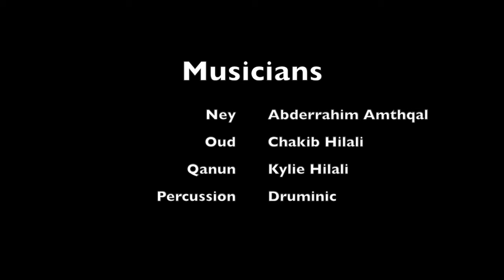Sama'i Bayati - Ibrahim al Aryan (Saltanah Ensemble)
Sama'i Bayati, composed by  Ibrahim al Aryan, performed by the Saltanah Ensemble.

Musicians in this video:
Abderrahim Amthqal - Ney;
Chakib Hilali - Oud;
Kylie Hilali - Qanun;
Druminic - Percussion.

The Saltanah Ensemble performs traditional Arabic music, and is based in Washington DC / Northern Virginia / Maryland.  Find out more about us on our